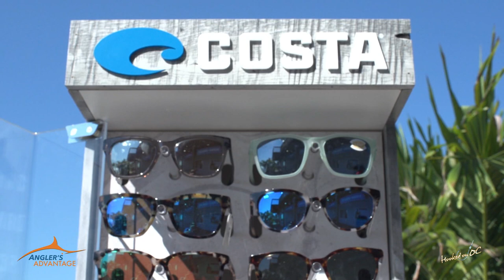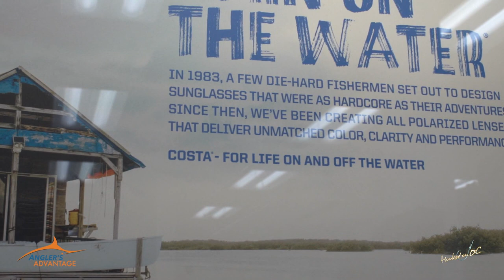Atlantic Tackle For Hooked On OC - With Josh Bushey of Costa 19'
A promotional spot from the TV Show "Hooked On OC" with an Angler's Advantage at Atlantic Tackle located in the Harbor in West Ocean City, Maryland at Sunset Marina with a product segment with Josh Bushey of Costa for the TV show "Hooked On OC", produced by Unscene Productions.